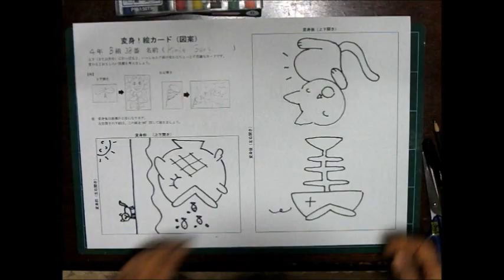kimie gangiの 変身！絵カード③線描き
一瞬で絵が変わる「変身！絵カード」の作り方を４回に分けて紹介しています。
絵は直接描くこともできますが、この方法だと、同じ下絵で何枚も作ることができます。